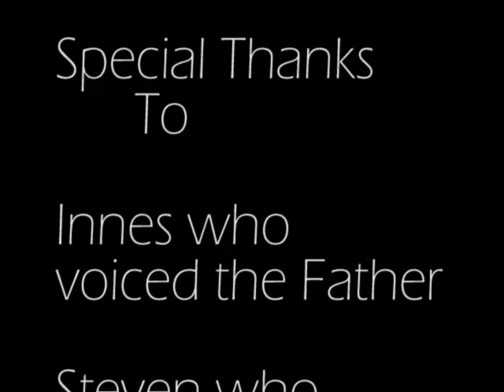Mikayla Foley First Date Final